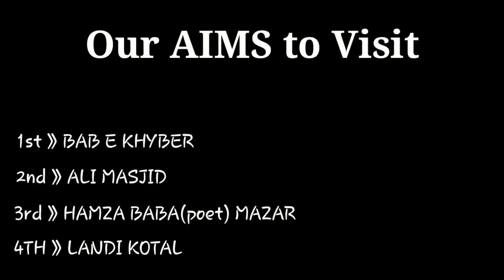Peshawar to Landi Kotal Bazar | Rehanu Vlogs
1st Time I went to on TRAVEL for a Vlog just Because of Your Support If you People Support me I'll gain more and more Motivation Thanks People ❤

VLOGGING STUFFS
1》MINITRIPOD
2》STAND TRIPOD
3》NOTE 8 CAMERA
4》 GALAXY PHONE FOR MIC

[searching tags]

khyber agency
travell vlog
rehanu
jamrod road
karkhano
jam darwaza
bab e khyber
torkham road
hamza baba mazar
hamza baba pashto poet
landi kotal
landi kotal bazar
lwargy
michni checkpost